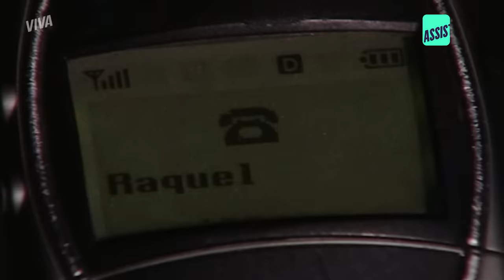MARCOS SEQUESTRA FRED E O PERSEGUE A TIROS! | MULHERES APAIXONADAS | MELHOR DO DIA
A loucura de Marcos parece não ter fim. Dessa vez, ele sequestra Fred e está decidido a matá-lo! Mas não será tão simples. Ele tortura o garoto em uma roleta-russa com a arma, e o persegue a tiros quando Fred consegue fugir 😰

*Para denunciar violência contra a mulher, ligue 180.